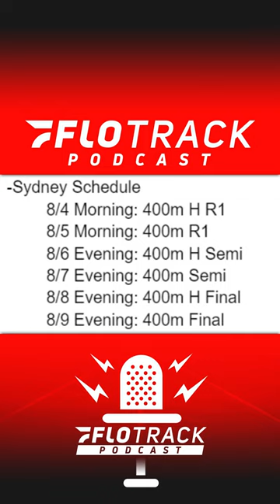The 400m/400m Hurdle Double Is Possible For Sydney McLaughlin Levrone At 2024 Olympics